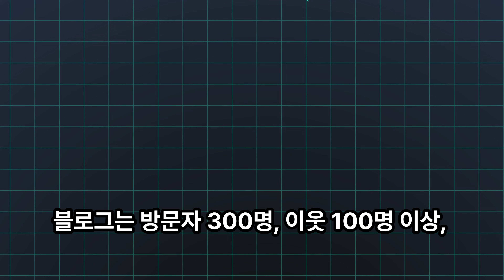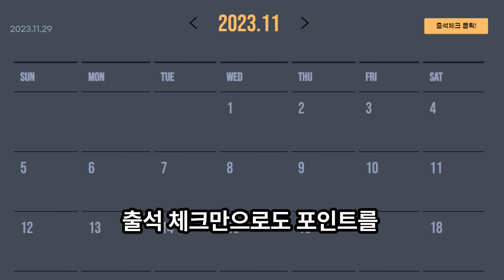공짜로 영화 보고 돈도 받는 부업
안녕하세요.
벤치마킹tv입니다.
유튜버만 돈버는 것이 아닌 영상을 시청하는 분들이 돈을 벌 수 있는 여러가지 방법을 5분 내외의 짧은 영상을 통해서 소개해드리겠습니다.
오늘 영상은 공짜로 영화도 보고, 돈도 벌 수 있는 부업입니다.
누군가에게는 이 영상이 작게 나마 도움이 되기를 바라봅니다.
오늘도 행복한 하루 보내셔요 ^^
광고가 나오는 동안 커피 한잔 하시면서 여유를 가지고 즐거운 마음으로 시청해주세요. ^^

자율후원: 카카오뱅크 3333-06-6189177